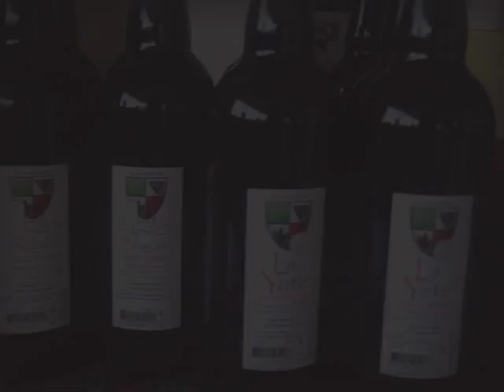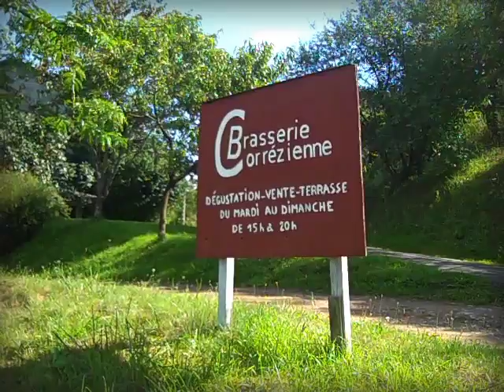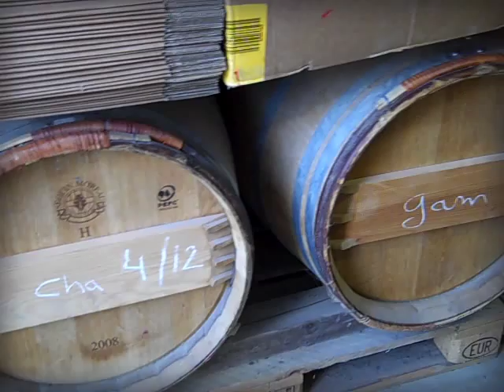Biérocratie Summer Tour 2014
Nos premières vacances avec Biérocratie !
Merci à tous nos brasseurs de nous avoir si bien accueillis :D

La bande son, c'est Säman (que vous voyez jouer dans la vidéo, à la Taverne de l'Agrivoise) et son titre "Blue Bow" !

Et un grand merci à tous nos brasseurs pour leur accueil !
Atelier de la Bière - Carole & Franck
Corrézienne - Boris
Joli Rouge - Yann & Sandrine
Brasserie des Vignes - Stéphane, Garlonn & Guilhem
Gilbert's - Martial
Ouroboros - Gus
L'Agrivoise - Xavier & Baptistine
Pleine Lune - Benoit
Vallée du Giffre - Antoine
Mont Salève - Mickaël &
et à Marjorie du Paradis pour les quelques jours en sa compagnie.

À très vite pour un prochain tour ;)